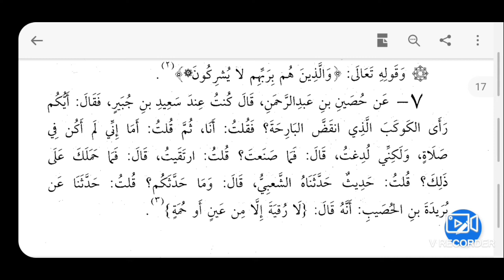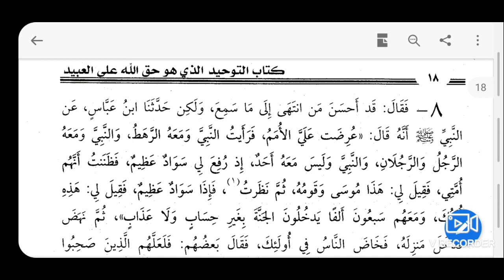Ep 06 Kitab Tawhid